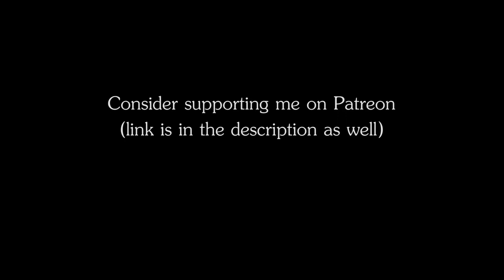RPG | D&D Ambience - Preparing for a Trial (fire, chanting, drums)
RPG | D&D Ambience - Preparing for a Trial
The ambience of people chanting and beating ritual drums in a fire-lit hall, signifying an upcoming ritual.